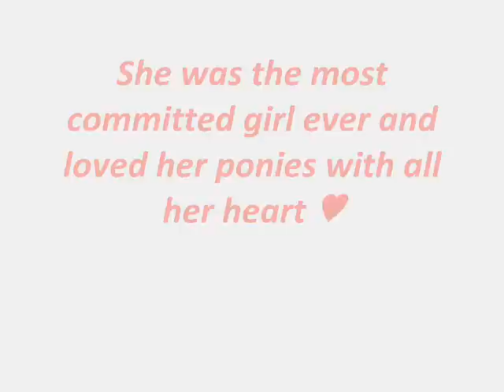In Loving Memory of Louise Imrie.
Gone, but never forgotton.